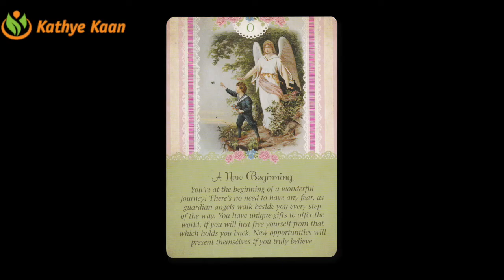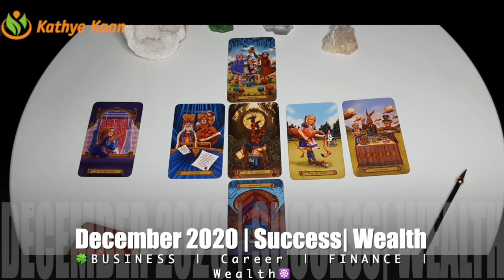OPHIUCHUS BUSINESS CAREER FINANCE MONEY WEALTH DECEMBER 2020 MONTHLY TAROT HOROSCOOP READING🙏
Kathye